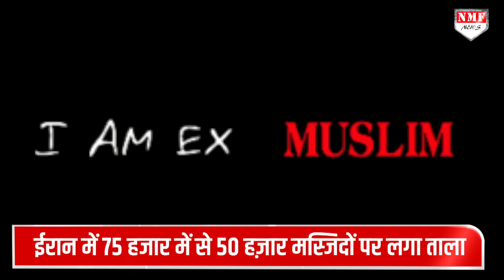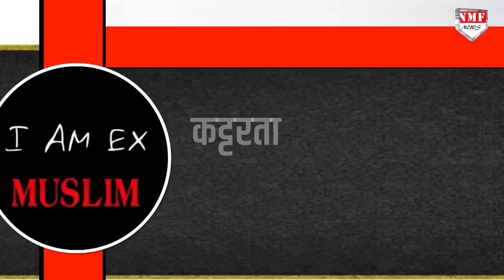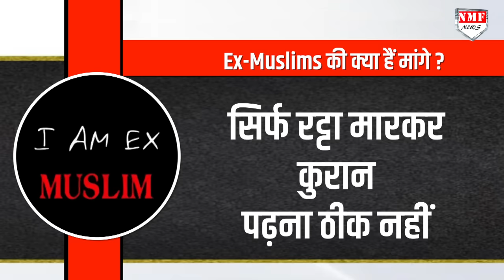क्या है Ex-Muslims मूवमेंट, इस्लाम क्यों छोड़ रहे लाखों लोग ?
ईरान में कुल 75 हज़ार मस्जिदों में से 50 हज़ार मस्जिदों पर ताला लग गया है। वहज, वहां नमाज़ियों की भीड़ नहीं पहुंच रही। इसी प्रकार अरब और यूरोप में Ex-Muslims Movement शुरू हो चुका है, जिससे लाखों लोग जुड़े हैं। भारत में भी केरल से शुरू हुआ Ex-Muslims Movement धीरे-धीरे पूरे देश में फैल रहा है। वहज, इस्लाम की बंदीशों से लोग अजीज आ चुके हैं

PRODUCER - PANKAJ
EDITOR - AYUSH